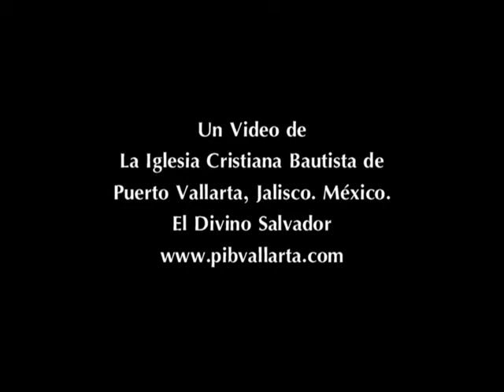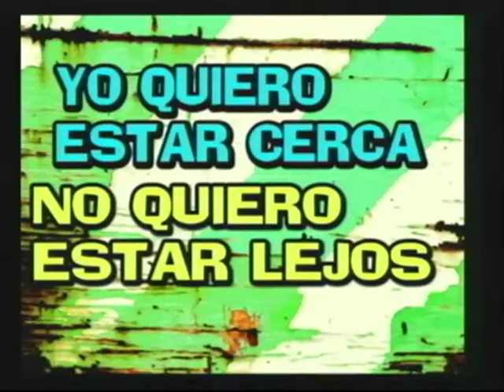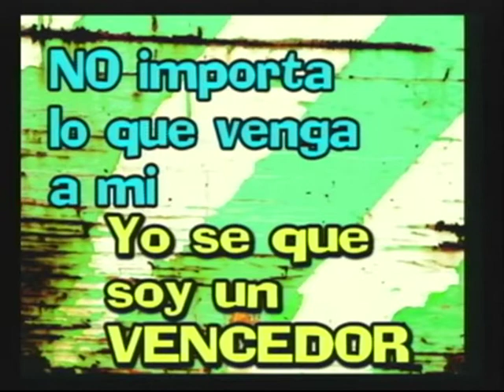Contracorriente QUIERO ESTAR En La Iglesia El Divino Salvador Bautista en Puerto Vallarta, México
Contracorriente Quiero Estar Cerca En La Iglesia El Divino Salvador Bautista en Puerto Vallarta, México